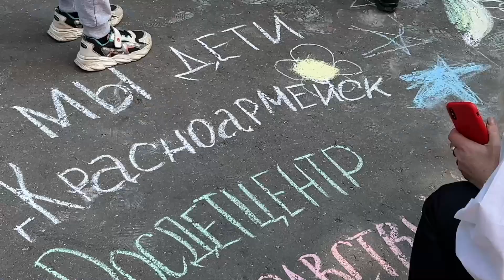Округ Пушкинский присоединился к акции «Рисуем зеленый мир и экологию»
Наш округ присоединился к эколого-просветительской акции, посвящённой сохранению нашей земли. Она называлась «Рисуем зеленый мир и экологию» и проходила одновременно во всех муниципалитетах Подмосковья. Все подробности в нашем материале.